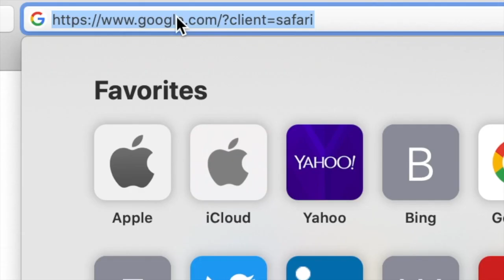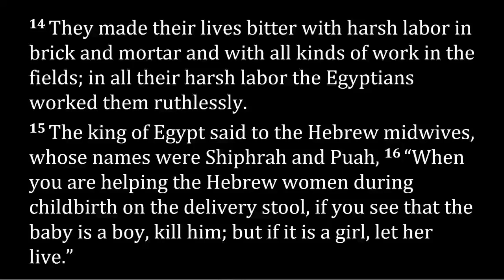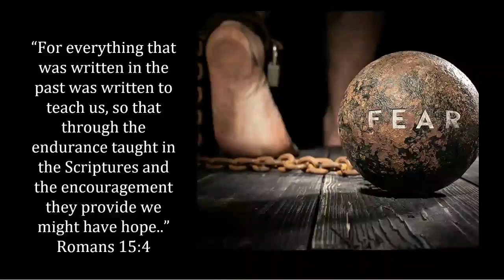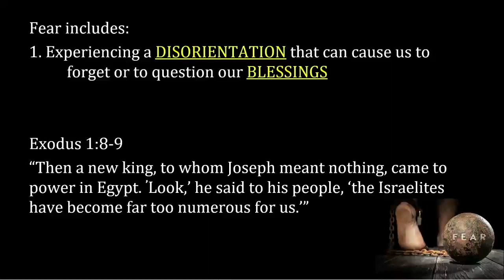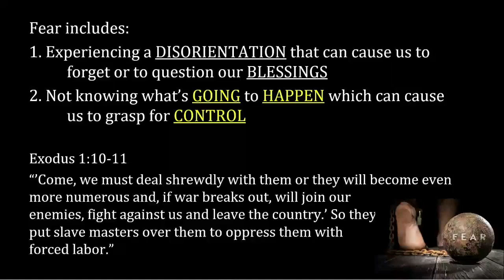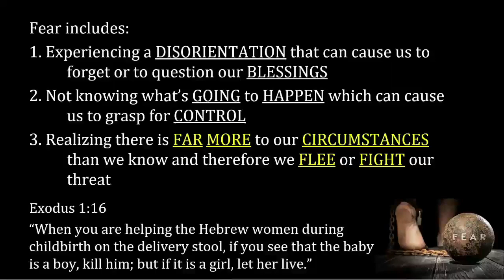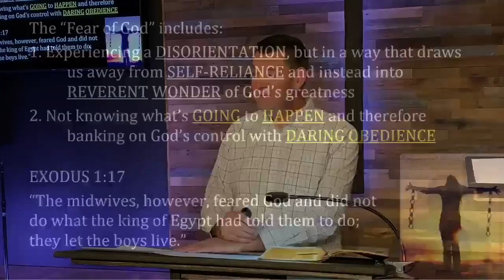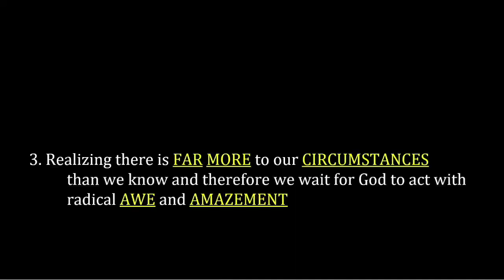Removing the Bondage of Fear (10/10/21)